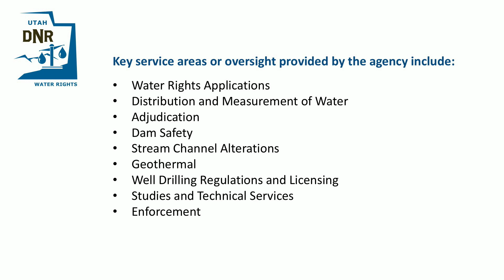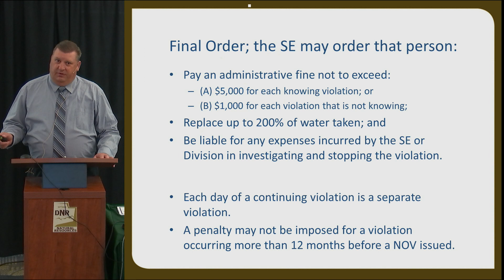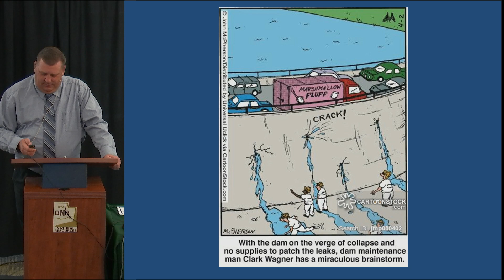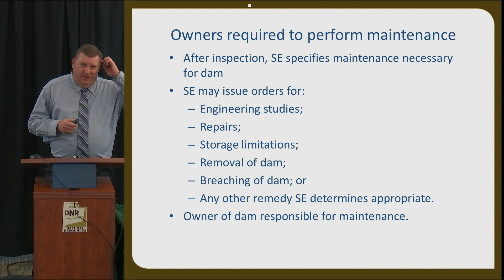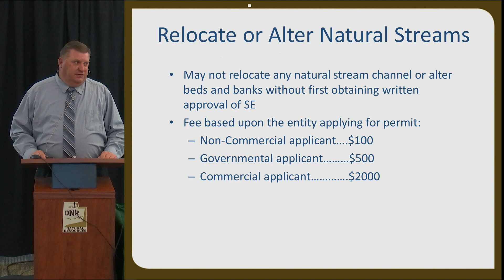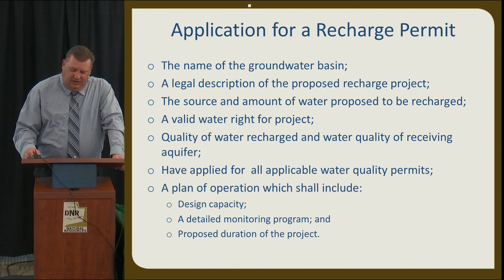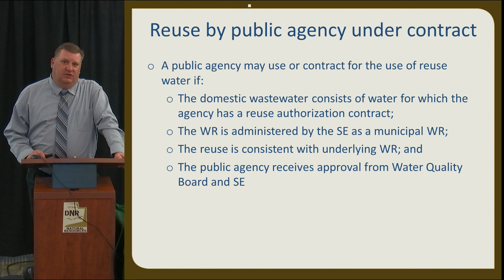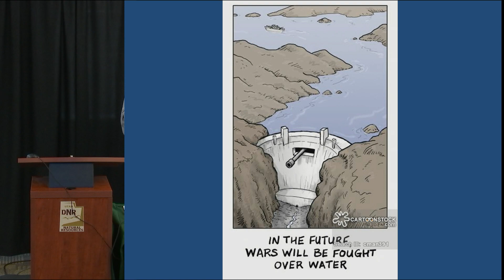2018.12 Other State Engineers Role (Kurt Vest)